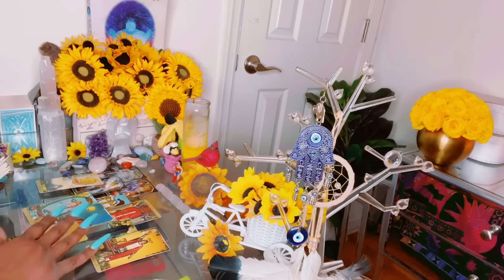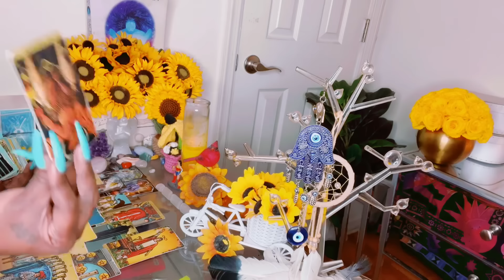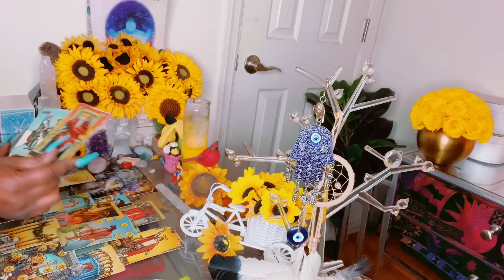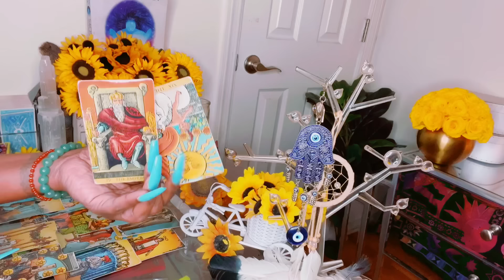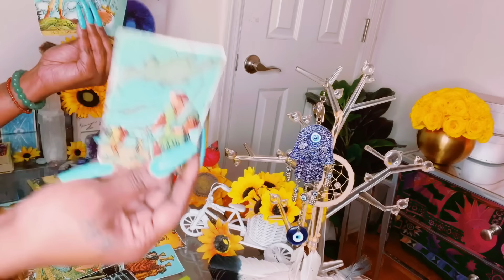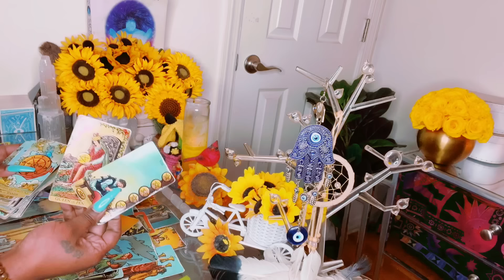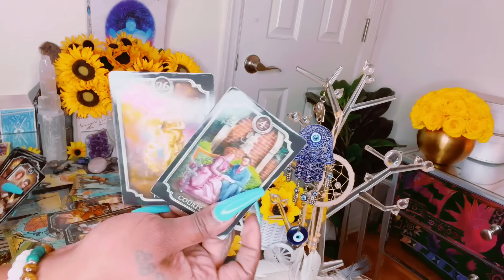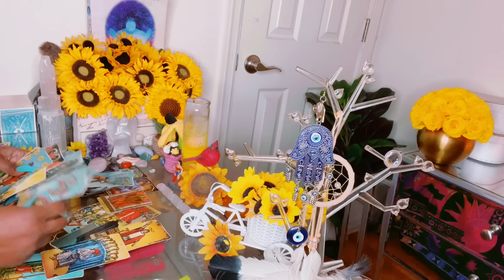THIS PERSON HIDING HOW UNHAPPY & MISERABLE THEY ARE FOR HURTING U|YOU ARE THE ONE WHO GOT AWAY🧿